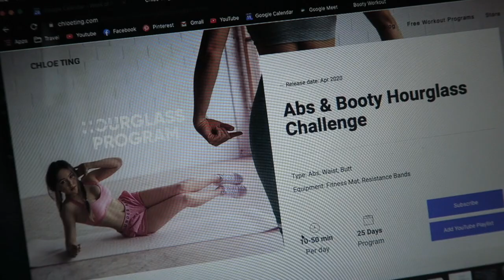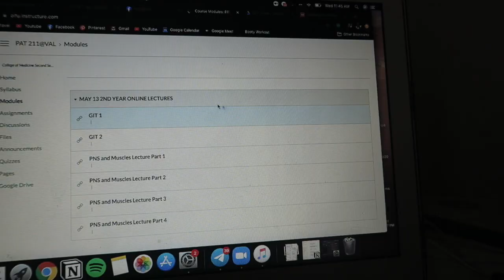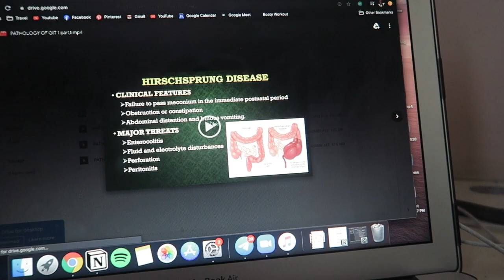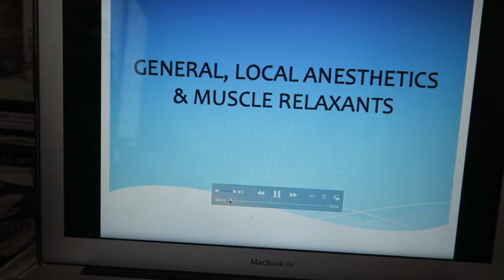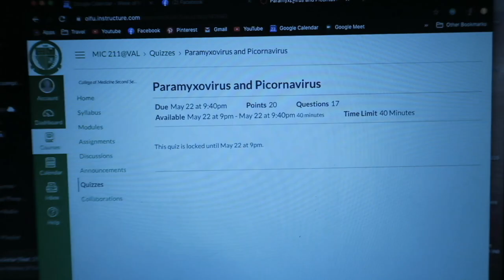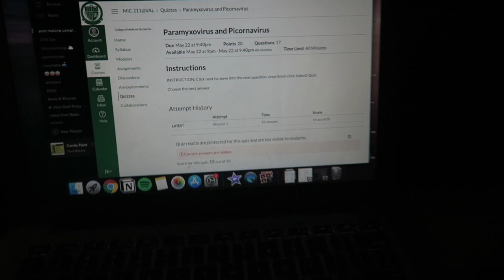A Week of (Online) Medical School | Philippines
HI THERE

I hope you're doing well and I know you're doing your best even with this pandemic!!

i'm @camillepujalte everywhereee (instagram, tiktok, twitter)